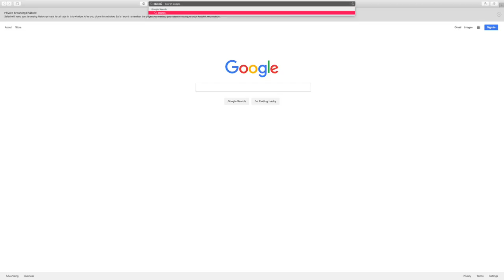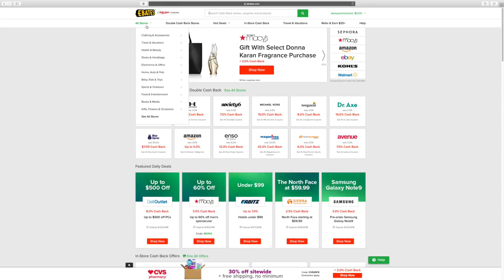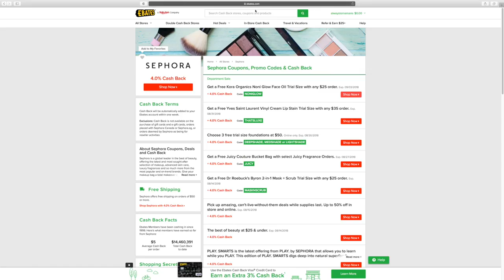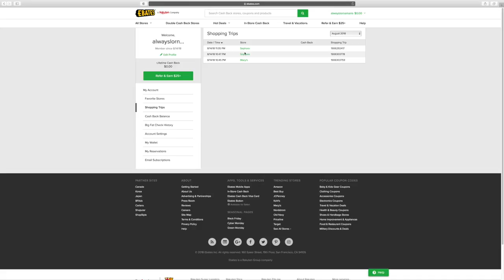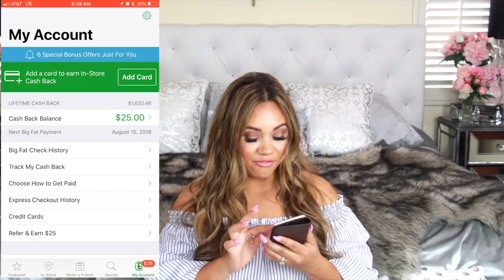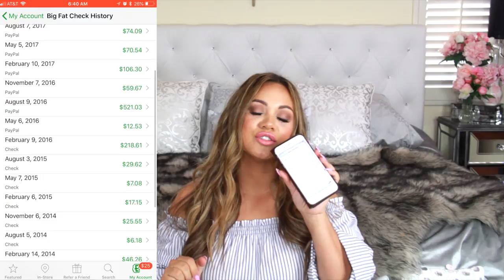HOW TO MAKE EXTRA MONEY | GET FREE CASH BACK ON PURCHASES! WHAT IS RAKUTEN??? EAST MONEY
This is what RAKUTEN is and how to use it step by step. It was previously known as Ebates and was recently changed. So don't be confused by me using that name in the video. I go over everything and all my tips and trick on using it. At the end of the video, I share my cashback checks with you.

R A K U T E N  $ $hopping C A $ H $$$ Back

*H O W  T O  F I N D  M E*
Thank you for stopping by my channel. Here you will find lifestyle, beauty, and mommy videos. I have four kids so needless to say I have picked up a few tips and tricks on how to run my household as efficiently as possible. I still like to look polished and that can be a challenge while caring for little ones. So I have developed some systems and routines to make sure I get "me" time. I also homeschool and have been doing so for the last five years. I hope to help other mommies out there cut the researching time down and make more time doing whatever you enjoy. You deserve it! I can't wait to get to know each and every one of you. Talk to you soon friend!
*C H A N N E L  P O L I C Y !!!*
Welcome to my house. This is my channel and I'm literally welcoming you into my home. My time is valuable as I know yours is so please don’t waste anyone else's time by adding negativity to our day. My house is a safe space where friends can speak freely. I want to be friends and unfortunately, I can't or welcome you into my home if you're going to be negative. So please address me directly and not as if I were in the room and you were talking to someone else right in front of me. That would be rude right? Please respect others by speaking your truth in a positive way. Let's get to know each other! I want to meet other moms or people that I can relate to, feed off each other's positive energies, share experiences, and build a relationship with.

Camera- Canon 60D
Lighting- Soft box
Ring Light
SD card
*F A V O R I T E  B R A N D 's  &  C O M P A N Y 's*
Ebates Shopping Cash Back
This has no effect on your final cost. I will always be honest and promote products that I 100% love. If I don't like a product, I will let you know every time! If you don't know me personally, my integrity is the most important thing to me! I hope you will discover this for yourself as you get to know me on my channel. I expect people to be honest with me and feel obligated to do the same. Thank you so much for your time and support. You will never know how much I truly appreciate it! Dream big babe, because what you’re looking for is right around the corner!